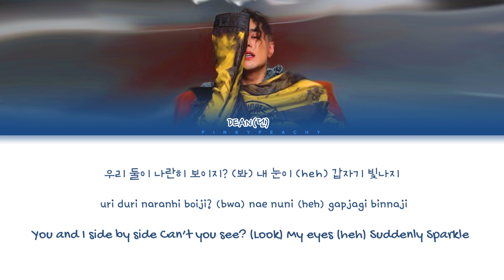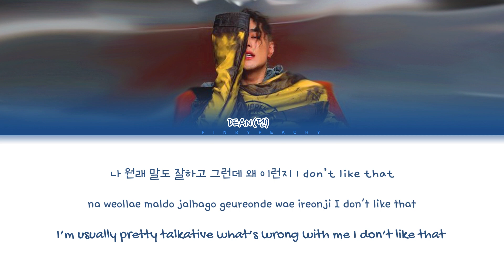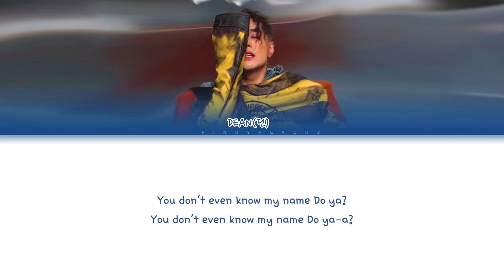DEAN(딘) - Super Shy (Cover) AI 가사/Lyrics [HAN|ROM|ENG]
Song: Super Shy
Artist : Dean 딘
DEAN(딘) - Super Shy (Cover) AI 가사/Lyrics
딘 Super Shy가사
딘 가사
Super Shy딘 가사
Dean super shy ai cover
dean ai cover
dean
ai cover dean
dean ai cover lyrics
dean lyrics
dean super shy ai lyrics
dean super shy lyrics